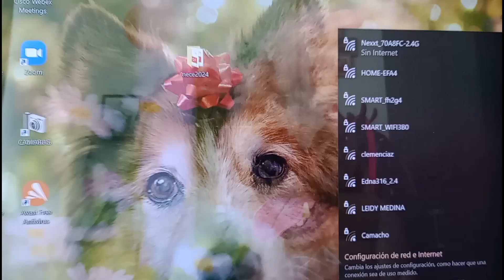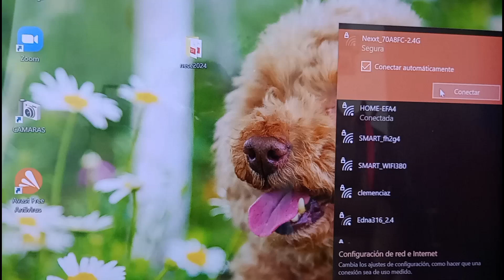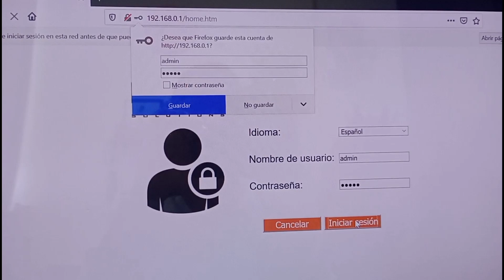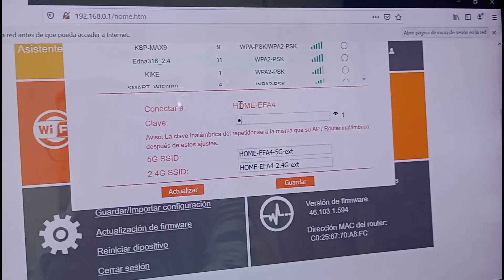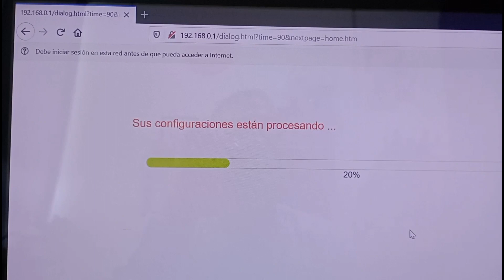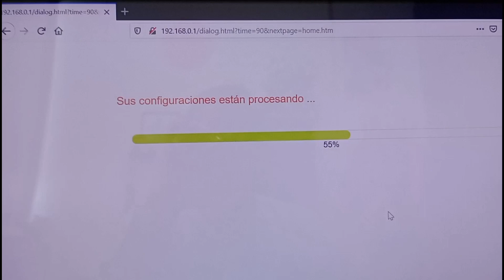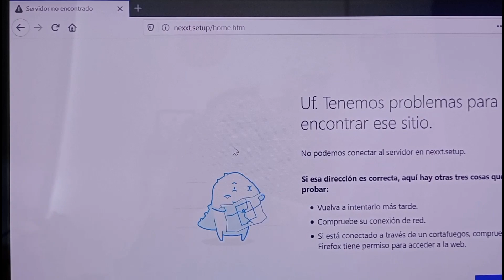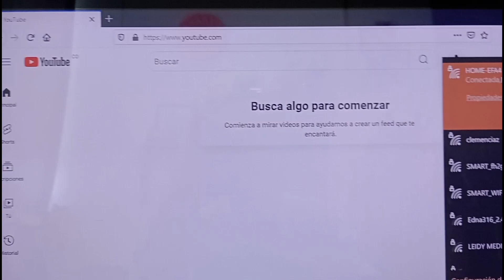Cómo Configurar Repetidor WiFi NEXXT Kronos 1200 AC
Con estos pasos podrás configurar y potenciar la señal WiFi en casa u oficina con este potente dispositivo NEXXT Kronos 1200 AC. Un dispositivo con 3 funciones repetidor AR y Router